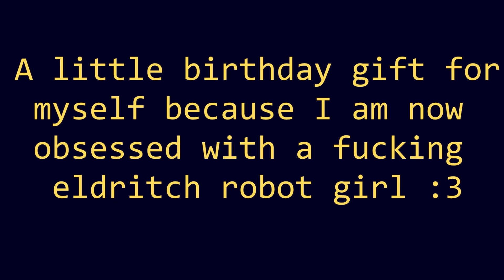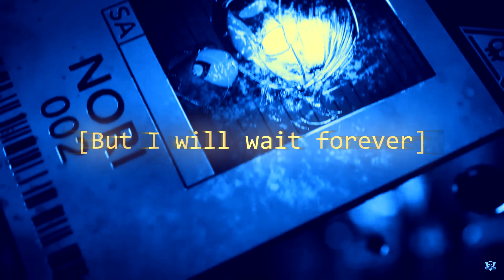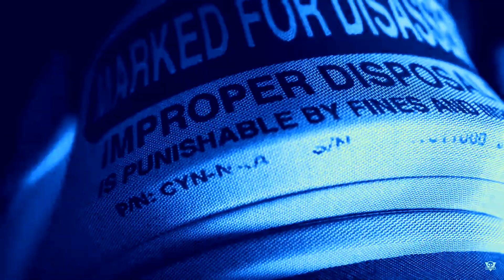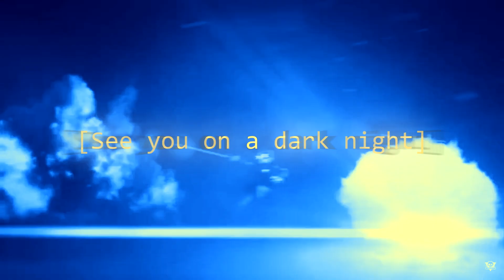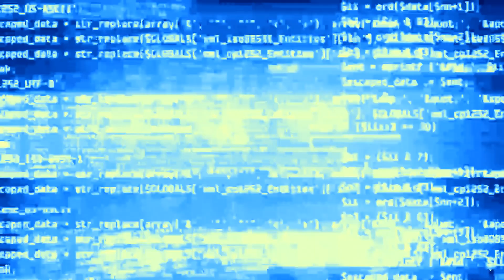Oblivion - Cyn [MD Edit]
Blah blah blah it's my birthday goodbye

How the fuck does one turn 24?

Anyways

Media: Murder Drones
Song: Oblivion Miku Cover by Ctrl Alt Delete (Original song by Grimes, yes I am fully aware that Grimes made this song based on her experiences with stalking I think it adds a new layer to this whole edit)
Editing Program: Sony Vegas Movie Studio Platinum 13.0 and OBS Studio

Shoutout to Allanah Fitzgerald/FitzyVA, it's pretty cool that we got the same birth year/age so this is kinda like a birthday for her too? If she likes it? And accepts it? I dunno